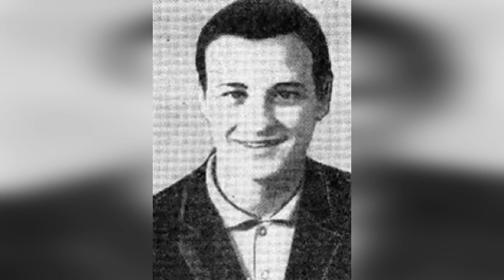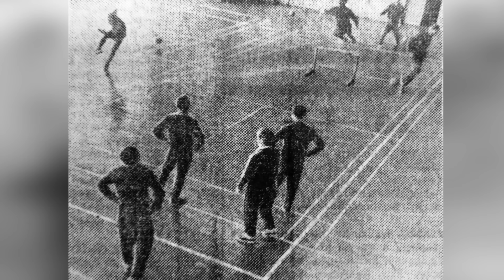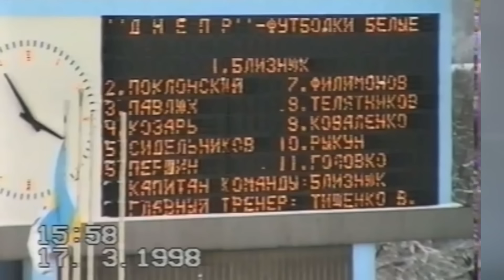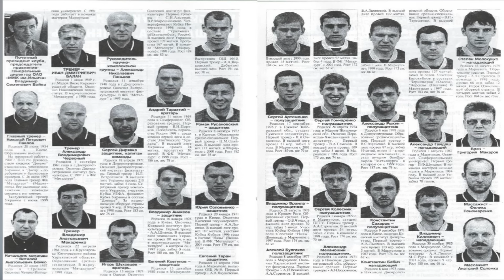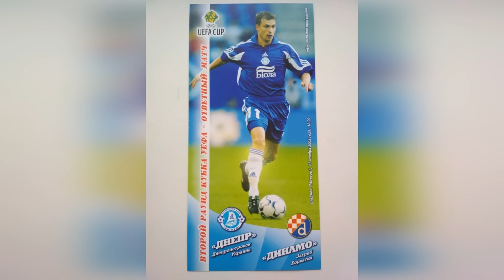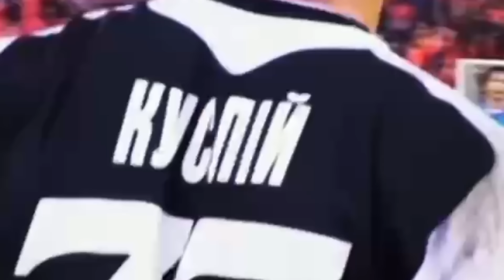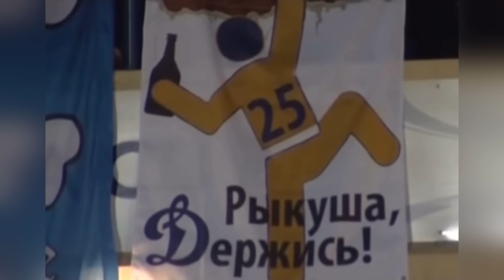ОЛЕКСАНДР РИКУН - любов та біль українських вболівальників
В новому відео на ютуб-каналі ''Retrofootball.Ukraine'' розповідь про культового футболіста Олександр Рикуна. Його гра дарувала вболівальникам насолоду, а нестандартні рішення з м'ячем - здивування. В той же час позафутбольні пригоди одіозного півзахисника веселили людей, але в той же час і викликали сум, адже розкритись на повну талант не зумів. Але навіть з усіма своїми проблемами Рикун вписав своє ім'я в історію нашого футболу і в багатьох воно асоціюється зі словом Геній.